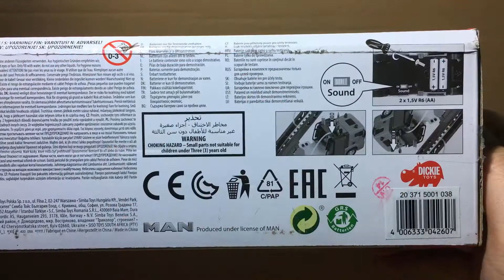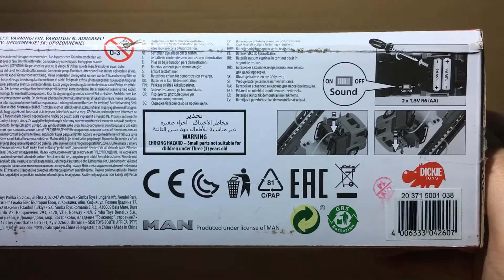รีวิวของเล่นรถดับเพลิงบันไดกระเช้าคันใหญ่ฉีดน้ำได้เล่นสนุก Fire truck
รถดับเพลิงคันใหญ่ มีบันไดกระเช้า ฉีดน้ำได้ มีไฟมีเสียงเล่นสนุกจาก dickie toy เป็นยังไงมาดูกันเลย ฝากกดติดตามด้วยนะครับ

CITY FIRE ENGINE TRY ME 31 CM
รถดับเพลิง 31 ซม.
รหัสสินค้า : DK15001
รถดับเพลิง ขนาด 31 ซม. ที่มาในคอลเล็คชั่น SOS มาพร้อมแสงและเสียงหวอของรถดับเพลิง ให้น้องๆได้สนุกกับการดับเพลิงมากยิ่งขึ้นด้วยคุณสมบัติสามารถฉีดน้ำได้จริง เหมาะสำหรับเด็กอายุ 3-5 ปีขึ้นไป